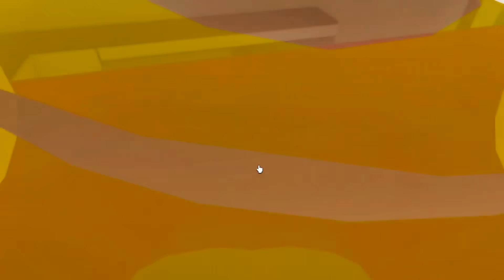Como Ter CABEÇA INVISÍVEL no BROOKHAVEN..